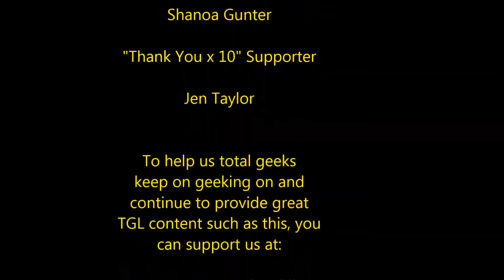Trailer Trashin' - The MEG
In this episode of Trailer Trashin', the Total Geeks take a look at The Meg, a movie about the Carcharodon Megalodon, a movie that took 20 years to make, a movie about a shark and a man, a movie that takes place mostly in the water, a movie that has nothing to do with Family Guy's Meg, but that doesn't stop the Total Geek crew from talking about her!